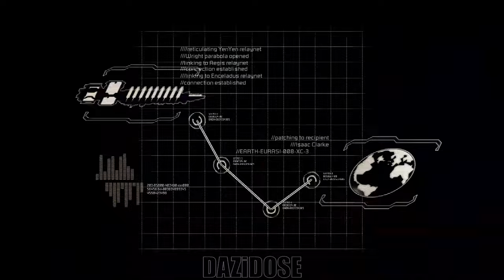DEAD SPACE 2 Complete Gameplay Walkthrough [4K 60FPS] - No Commentary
DEAD SPACE Complete Gameplay Walkthrough. DEAD SPACE Gameplay is recorded in 4K 60FPS on PC and will include the full game, all endings and all boss fights.

When it was first released, Dead Space was an unknown survival horror title that no one saw coming. Its chilling environment was infested with disfigured creatures who spent the entire game roaming the hallways and coming up with new ways to kill. The head-removing, arm-slicing, blood-splattering action left gamers paralyzed with fear — and hungry for more. Now you can download Dead Space 2 to your PC and give yourself more reasons to sleep with both eyes open.

Isaac Clarke’s story continues as he wakes from a coma in a city simply known as “The Sprawl.” Before he can get his bearings, the city is attacked by Necromorphs, the same creatures that made his life a bone-chilling hell the first time around. Confused, disoriented, and scared out of his mind, Isaac must battle the hideous creatures that have driven him insane.

Along with better weapons and more zero-gravity environments, Dead Space 2 takes away the silent protagonist and gives Isaac a voice, letting the player hear his reactions to horror that surrounds him. This adds a new level of despair to the game, as Isaac not only faces Necromorphs, but dementia, graphic visions of his deceased lover, and government persecution. Hear his horrific screams when he’s attacked, and feel his mental distress as he continues his journey into madness in Dead Space 2 for the PC.